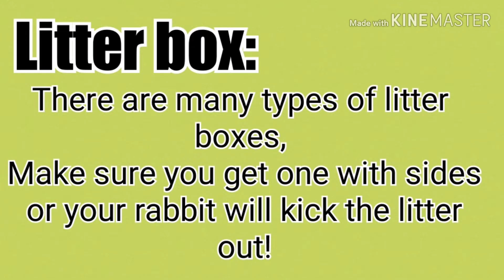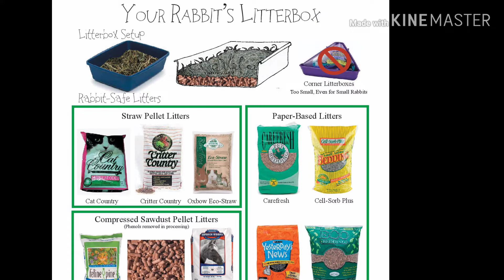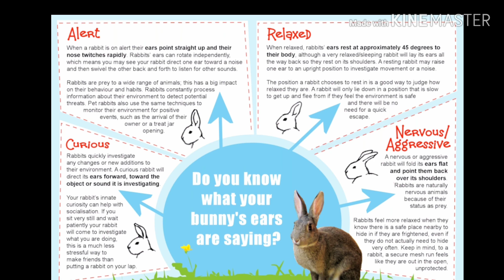New rabbit owners guide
If you are new to the rabbit world or is getting a rabbit soon, you should watch this video! It answers most questions, how much should I feed it? What cage do I use?